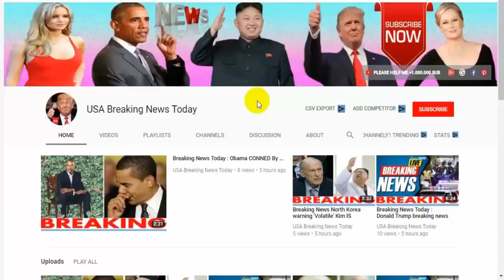Breaking News Today🔥 Ww3 Syria crisis UN snubs Russia’s call to condemn Syria bombing latest news